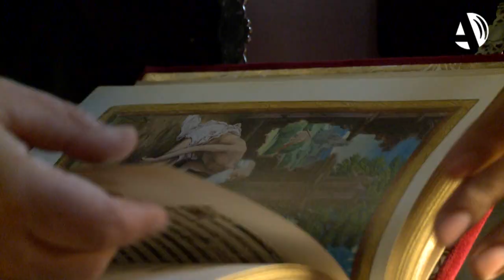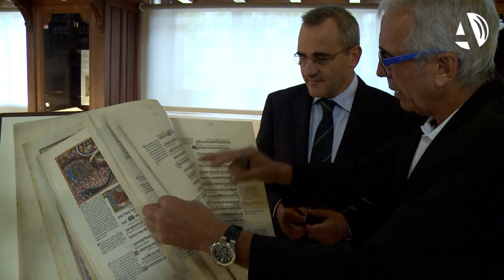Hasta 30 tesoros bibliográficos hechos réplica se dan cita en el Paraninfo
(20/09/2016) El Paraninfo acoge, desde este martes, una treintena de réplicas exactas de obras bibliográficas de gran envergadura durante la Edad Media y el Renacimiento. El Libro de Horas de Enrique VIII, el Breviario de Isabel la Católica o el Libro de la Felicidad son solo algunos de ellos. La muestra estará abierta hasta el 8 de octubre.